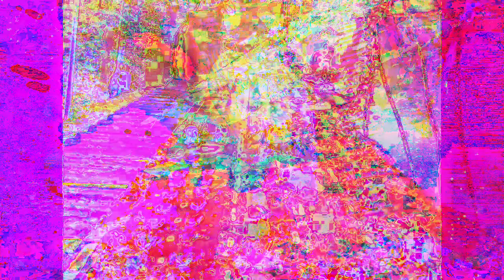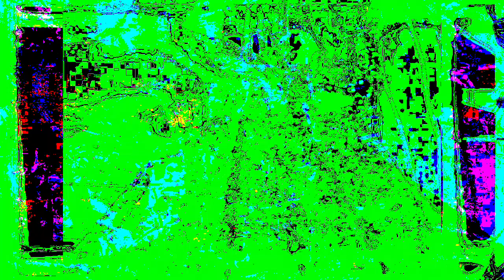Movie 22 12 05 06h29m02s separate realities 3 set of videos. *Photosensitivity Warning*